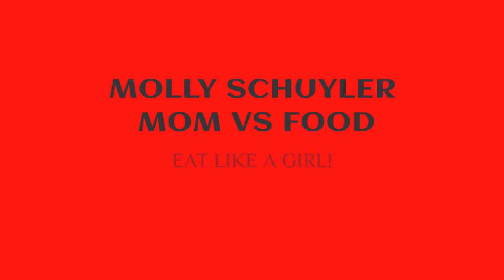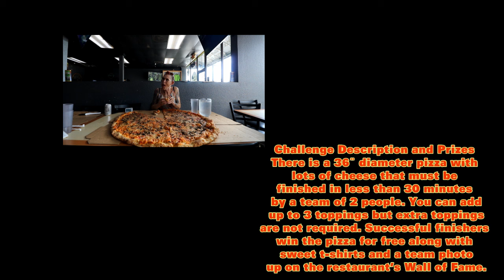MAIN STREET 36” TEAM PIZZA SOLO ! SOLO RECORD? IMPOSSIBLE? | MOM VS FOOD | FLORIDA FOODIE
Main Street pizza in Kissimmee Florida!! There’s a 36” team pizza. It’s huge. Can I eat it let alone set a record!? I’m scared 😵‍💫

mollyschuylereats

molly schuyler

music creds

epidemic sounds